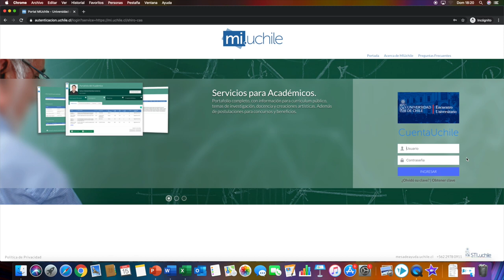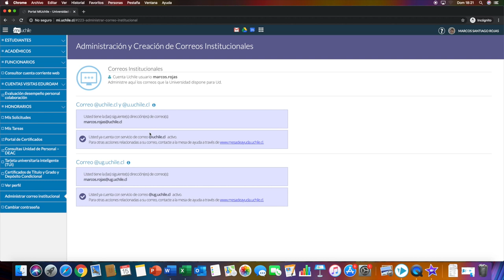¿Cómo obtengo mi cuenta G Suite?